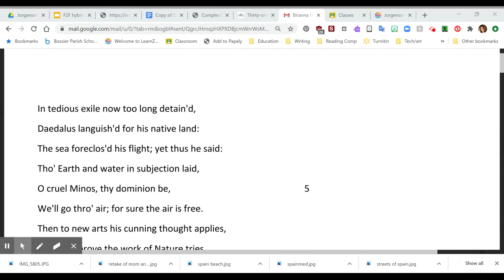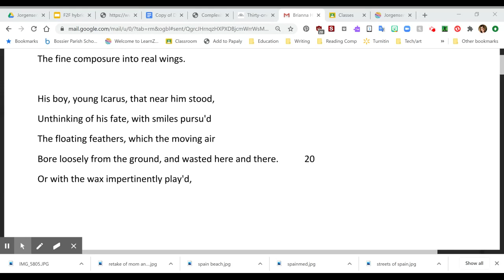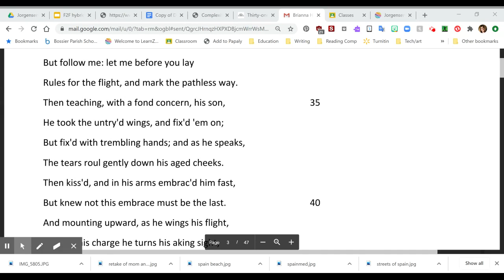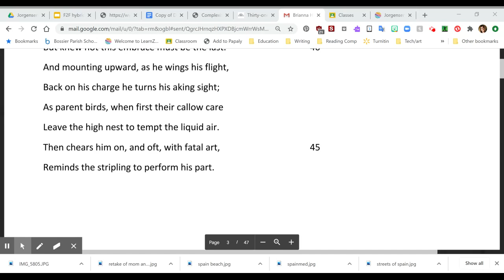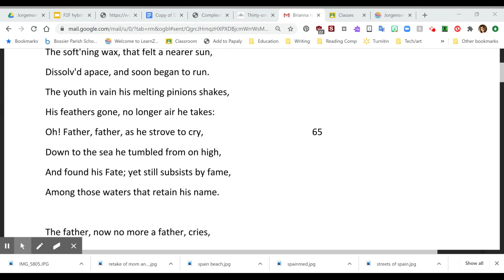Icarus Reading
Reading of Ovid's "Icarus and Daedalus"